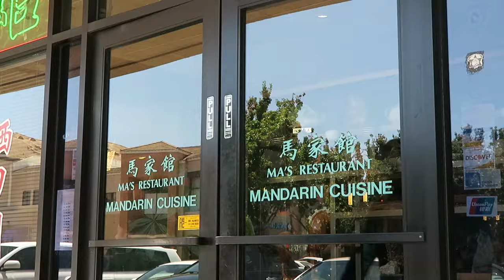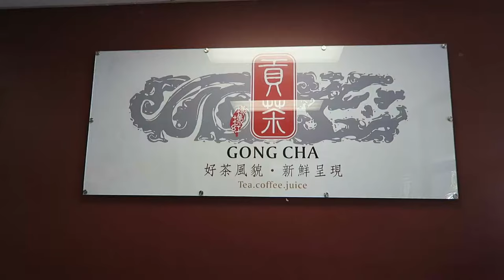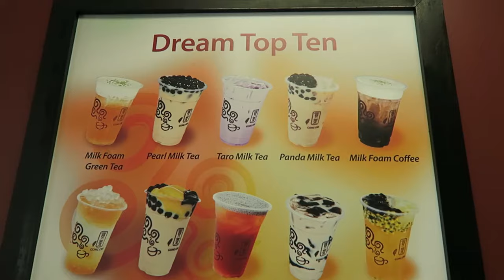HALAL EATS | San Jose | Ma's Authentic Muslim Chinese Cuisine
HALAL EATS (MANDARIN) | SF Bay Area (North San Jose) | Ma's Authentic Muslim Chinese Cuisine

Ma's Restaurant | Authentic Chinese Muslim Cuisine
1715 Lundy Avenue

We pay for all our meals. Items that are complimentary would be mentioned in our video.

(If it's NOT mentioned that it was complimentary, then we paid for it)

Promoting these family owned establishments by featuring them on our YouTube channel is
our little way of showing support to them (hopefully).

1. Bumper Tag - John Deley

2. Cha Capella - Jimmy Fontanez/Media Right Productions

Videography:

Riza Cortez Magpuri

Jin-jie Villaverde Magpuri

Video Camera:

Canon G7X